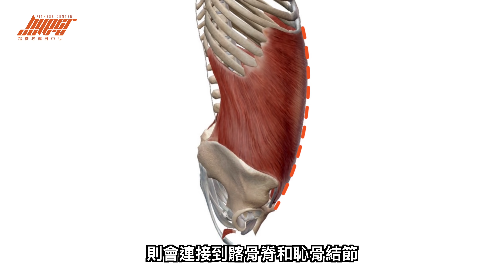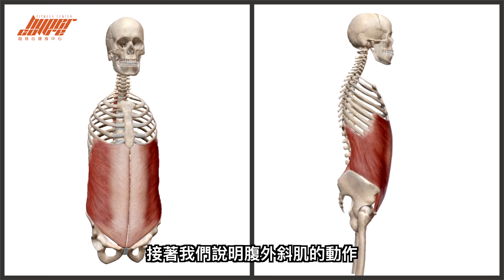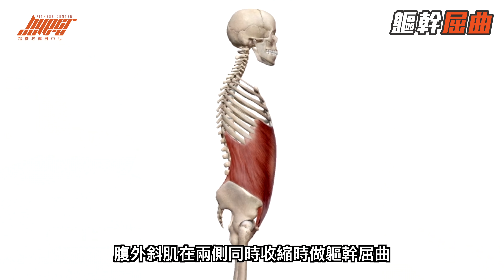別再練羅馬椅側彎了！想訓練側腹，你還有更好的選擇！｜俄羅斯轉體、側腹訓練、腹肌、人魚線 ft. Euphe & Jill 教練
你還在用羅馬椅側彎練側腹嗎？今天的影片，Euphe 和 Jill 教練將會告訴你，這個動作存在著什麼樣的問題，並且再教大家一個更推薦用來訓練側腹的動作！

💡「胸、背、肩腿完整訓練動作庫」正式開課啦！把握最後一波優惠價！💡
這系列的動作庫課程將綜合核心、上肢、下肢等部位，加上基本能力，製作成新手及有訓練經驗者皆適合的 40 種訓練動作庫，並用生物力學及肌動學的角度，詳解各個動作步驟，還有常見問題解析及動作進逆程教學，如同百科全書般成為你的訓練寶典。

💡「壺鈴怎麼練？ 最完整的壺鈴線上課程」 超核心全新單元開課啦！💡
這一系列的硬式壺鈴課程是為螢幕前的你量身打造，由淺入深的帶著你一步一步從最基礎的壺鈴訓練觀念與動作開始，為你打下良好的基礎，再透過不同進階模式來達到增強肌力、爆發力、核心等訓練效果。

00:00 羅馬椅側彎不是最好的選擇
01:35 腹外斜肌介紹
02:28 羅馬椅側彎的特性
04:06 『俄羅斯轉體』動作教學

🚩超核心專屬合作優惠🚩

選購 Inseed 益喜氏益生菌，結帳時輸入代碼「hypercore」
即可免費享有價值$2,460的全套益生菌旅行組 (每人一套）

選購信捷訓練備品全品項、按摩工具，結帳時輸入代碼「hypercore」